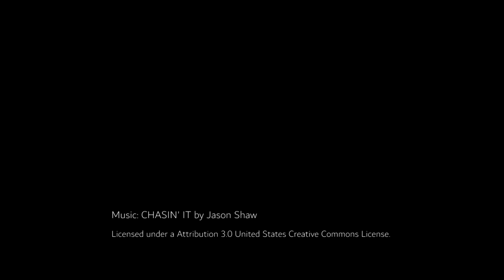Timelapse Mug Making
Sunset Hill Stoneware handcrafts mugs featuring their customer's logo, customers like Antique Archaeology.

Find out how to get your logo on a handcrafted mug @